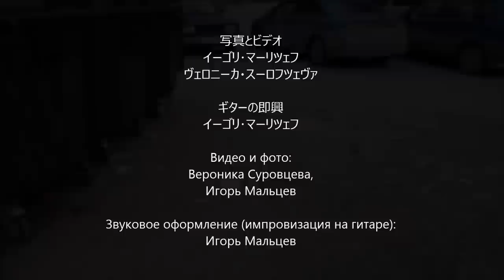ペットボトルで作るネズミ捕り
ペットボトルで作るネズミ捕りの作り方を教えます。
写真とビデオ
イーゴリ･マーリツェフ
ヴェロニーカ・スーロフツェヴァ

Изготовление щадящих мышеловок из пятилитровых пластиковых бутылок.
Фото, видео: Вероника Суровцева, Игорь Мальцев
Монтаж, голос, музыкальное оформление (импровизация на гитаре): Игорь Мальцев

How to make a mouse trap from PET.
Photo, video: Veronika Surovtseva, Igor Maltsev
Direction, narration, musical background (guitar improvisation): Igor Maltsev